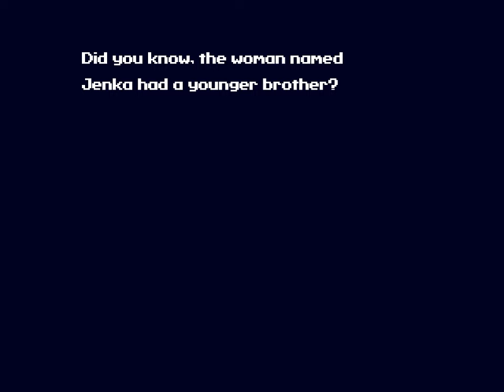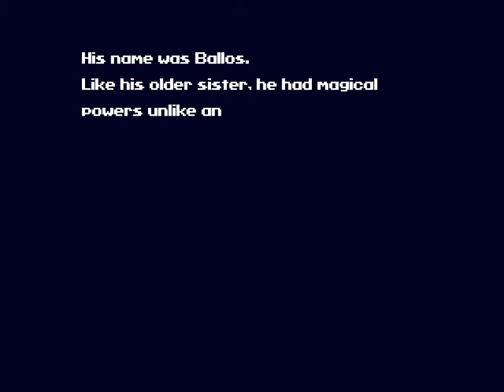Cave Story+ - 17 - tow rope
I really have to keep in my brain that I am playing hard mode right now